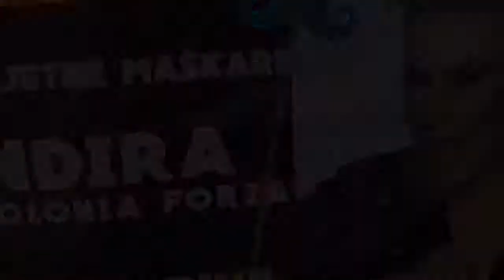INDIRA CONCERT OTOK VIR 2017